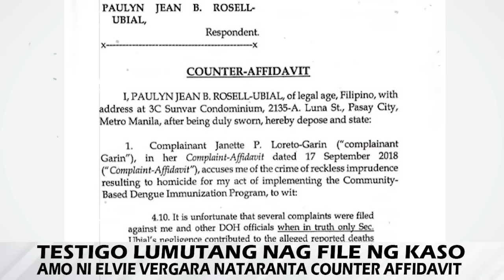TESTIGO LUMANTAD DELIVERY BOY NG AMO NI ELVIE VERGARA EBIDENSYA NILABAS RUIZ NAGTATAGO SA TAKOT